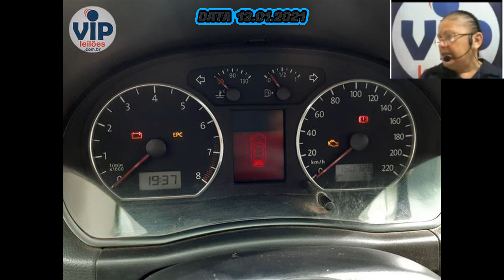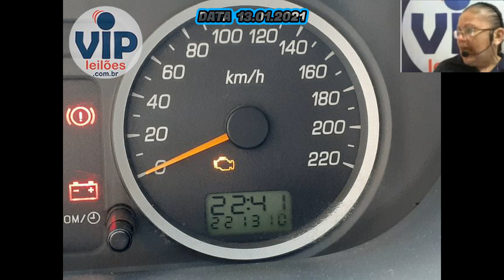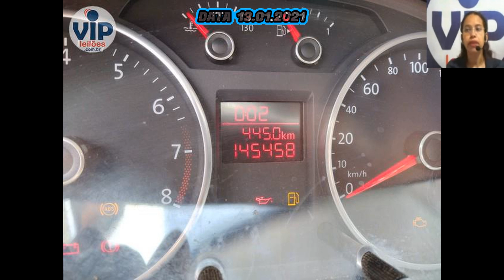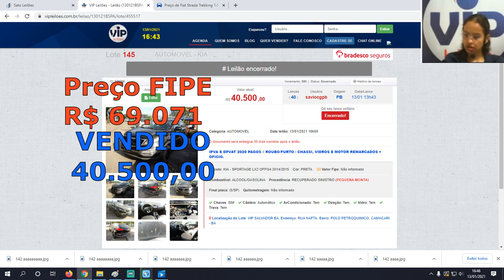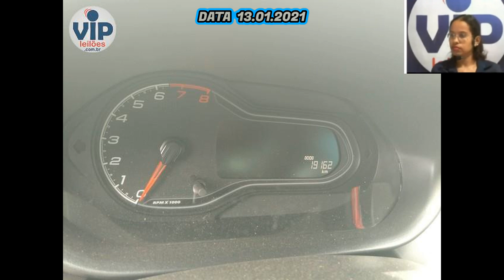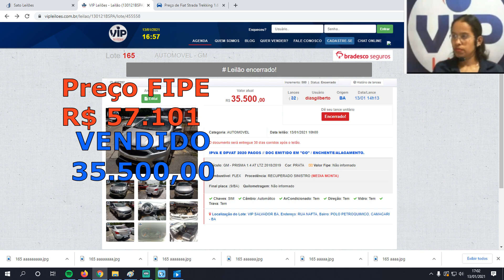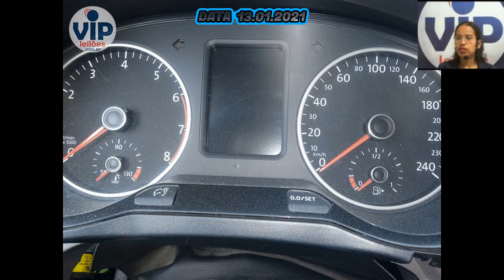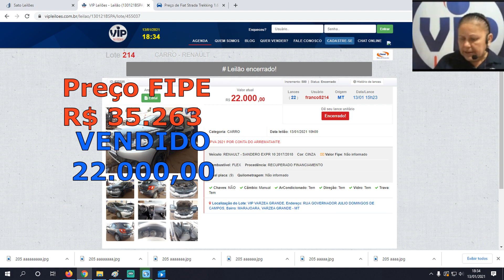VEJAM ESSES CARROS QUE SAÍRAM NO VIP LEILÕES DO DIA 13.01.2021 ,ECOSPORT, PRISMA, SPORTAGE, FOX...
CARROS POPULARES

VEJAM ESSES CARROS QUE SAÍRAM NO VIP LEILÕES DO DIA 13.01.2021

LOCAIS NO SITE

10 LEILÕES PARA VOCÊ COMPRAR SEM MEDO
▪️ 1-KUSS